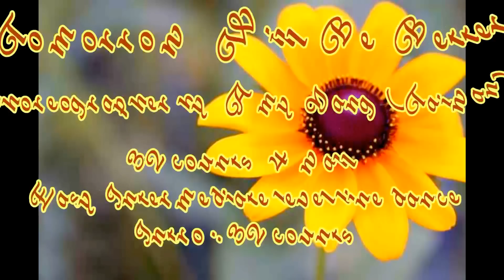Tomorrow Will Be Better(明天會更好) line dance (by Amy Yang Taiwan)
0520  Tomorrow Will Be Better (明天會更好)
Choreographer: Amy Yang (Taiwan) April. 2016
Music: Tomorrow will Be Better (English Version) by Various Artists

Sec . 1: SIDE, ROCK BACK, RECOVER, SIDE, ROCK BACK, VINE, SIDE, RECOVER
1 - 2&  Big step RF to R, Cross rock LF behind RF, Recover onto RF
3 - 4&  Big step LF to L, Cross rock RF behind LF, Recover onto LF
5-6&7  Step RF to R, Cross LF behind RF, Step RF to R, Cross LF over RF
8&  Step RF to R, Recover onto LF
1 - 2&  右足右踏大步, 左足交叉右足後, 重心回右足
3 - 4&  左足左踏大步, 右足交叉左足後, 重心回左足
5-6&7  右足右踏, 左足交叉右足後, 右足右踏, 左足交叉右足前
8&  右足右踏, 重心回左足

Sec . 2: CROSS, 1/4 TURN R, BACKWARD TRIPLE, COASTER, FORWARD SHUFFLE, FORWARD, RECOVER
1-2&3  Cross RF over LF, Make 1/4 turn R stepping backward on LF、RF、LF(03:00)
4 & 5  Step RF back, Step LF beside RF, Step RF forward
6 & 7  Step LF forward, Lock RF behind LF, Step LF forward
8&  Step RF forward, Recover onto LF
1-2&3  右足交叉左足前, 右轉 1/4 退左足、右足、左足(03:00)
4 & 5  右足退踏, 左足併於右足旁, 右足前踏
6 & 7  左足前踏, 右足鎖於左足後, 左足前踏
8&  右足前踏, 重心回左足

Sec . 3: 1/2 TURN R, WEAVE R, CROSS, SIDE, FORWARD, FORWARD SHUFFLE, FORWARD, PIVOT 1/2 TURN L
1  1/2 turn R step forward on RF(weight on RF), while sweeping LF forward(09:00)
2 & 3  Cross LF over RF, Step RF to R, Cross LF behind RF, sweep RF form front to back
4 & 5  Cross RF behind LF, Step LF to L, Step RF forward
6 & 7  Step LF forward, Lock RF behind LF, Step LF forward
8&  Step RF forward, Pivot 1/2 turn L stepping on LF
1  右轉 1/2 右足前踏同時左足前繞(09:00)
2 & 3  左足交叉右足前, 右足右踏, 左足交叉右足後, 右足後繞
4 & 5  右足交叉左足後, 左足左踏, 右足前踏
6 & 7  左足前踏, 右足鎖於左足後, 左足前踏
8&  右足前踏, 左轉 1/2 左足踏

Sec . 4: FORWARD, FULL TURN R, FORWARD, MAMBO, SAILOR, BACK, RECOVER
1-2&3  Step RF forward, 1/2 turn R stepping backward on LF, 1/2 turn R stepping forward on RF, Step LF forward (03:00)
4 & 5  Step RF forward, Recover onto LF, Step RF back
6 & 7  Cross LF behind RF, Step RF to R, Step LF to L
8&  Step RF back, Recover onto LF
1-2&3  右足前踏, 右轉1/2 左足後踏, 右轉1/2 右足前踏, 左足前踏(03:00)
4 & 5  右足前踏, 重心回左足, 右足後踏
6 & 7  左足交叉右足後、右足右踏、左足左踏
8&  右足後踏, 重心回左足

Start again.

Tag 1 : SWAY(R、L)
1 - 2  Step RF to R and sway hip R、L
1 - 2  右足右踏同時搖擺右臀、左臀

Tag 2 : SIDE, TOUCH(R、L)
1 - 4  Step RF to R, Touch LF beside RF, Step LF to L, Touch RF beside LF
1 - 4  右足右踏, 左足點收於右足旁, 左足左踏, 右足點收於左足旁

After wall 5, add 4 counts tag 2 (facing 03:00)
加拍 : 跳完第一面牆、第二面牆、第四面牆以及第六面牆，加跳2拍 (面向03:00、06:00、12:00、 06:00)
跳完第五面牆, 加跳4拍 (面向03:00)

Have Fun & Happy Dancing!